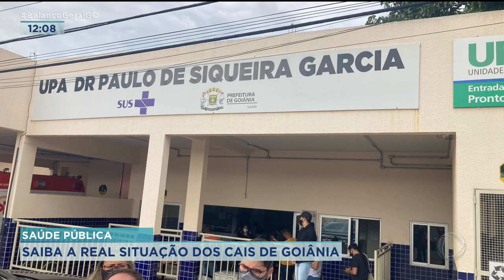CAIS CHÁCARA DO GOVERNADOR: ATENDIMENTOS PARADOS POR FALTA DE PROFISSIONAIS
ATENDIMENTOS SÃO PARALISADOS POR FALTA DE PROFISSIONAIS NO CAIS CHÁCARA DO GOVERNADOR.